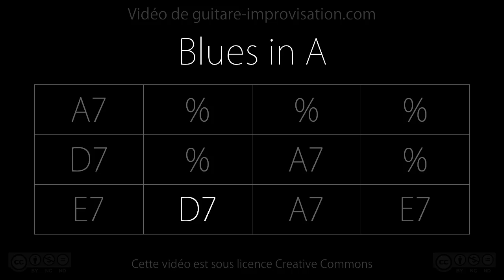Blues in A (90bpm) : Backing track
Pour apprendre à accompagner et improviser sur du Blues c'est par